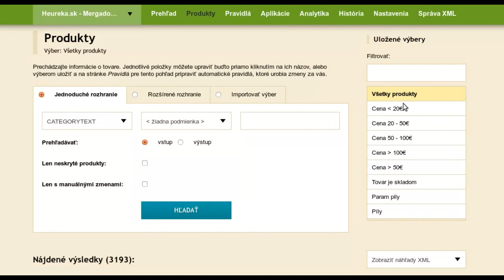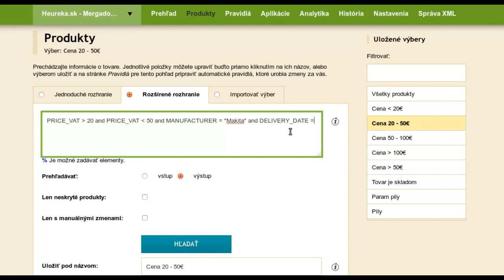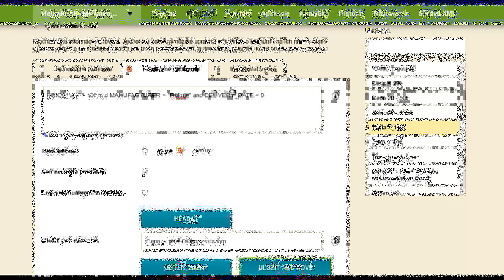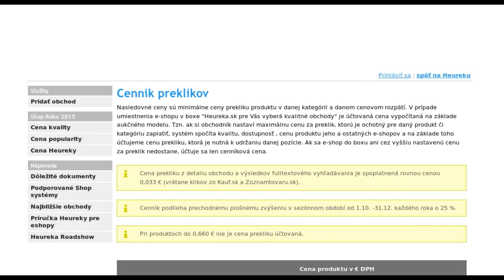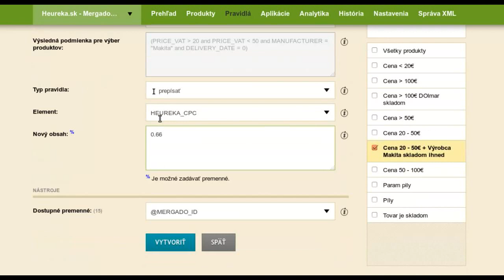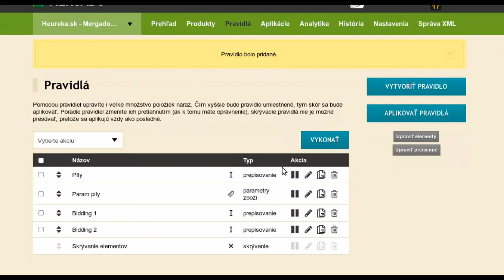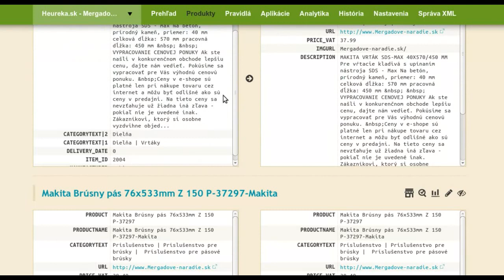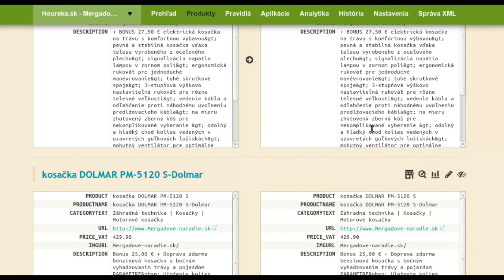Nastavenie ceny za preklik v Mergade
Ukážka nastavenia cien za prekliky pomocou aplikácie Mergado. Video patrí k 8.dielu série "Ako na cenové porovnávače".